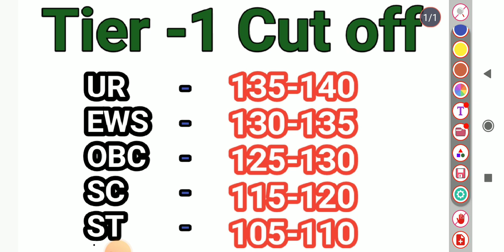ssc chsl expected cut off 2023/ ssc chsl tier 1 expected cut off 2023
chsl expected cut off 2021
ssc chsl 2022 expected cutoff